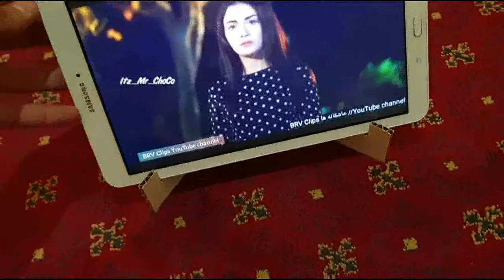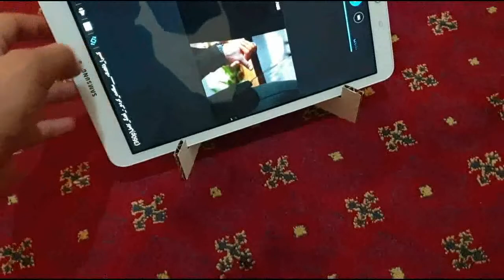How_To_Make_Mobile_Stand_With_Cardboard_Mobile | ساخت نگهدارنده گوشی موبایل از کارتن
صفحه رسمی فیسبوک کانال علمی امپراطور